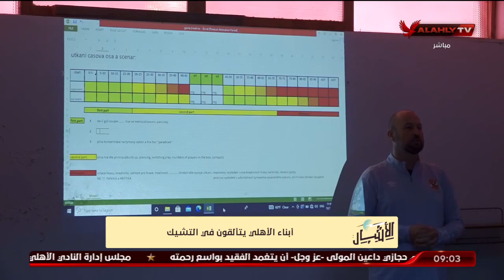أبناء الأهلي يتألقون في التشيك | الأشبال